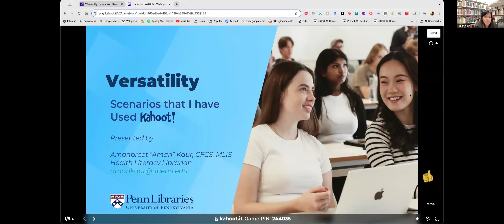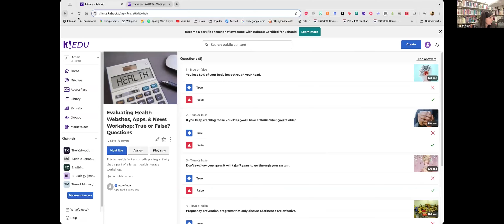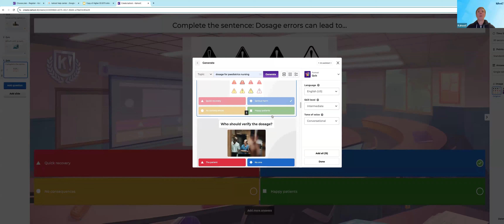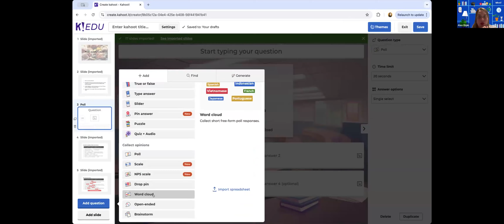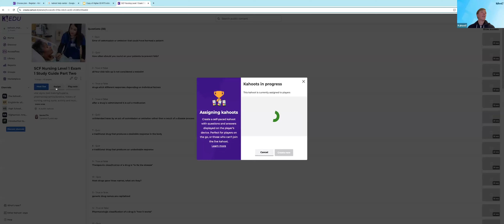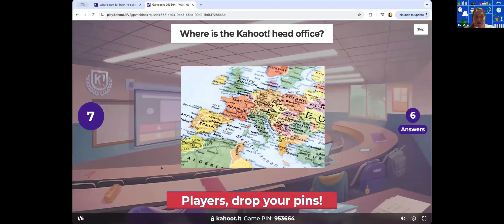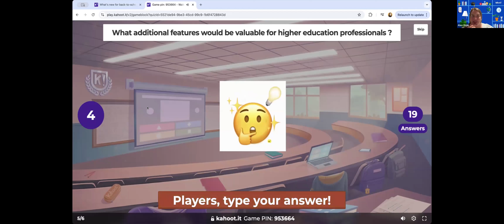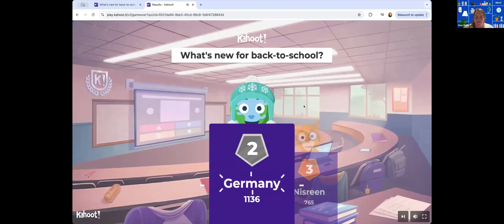Explore the latest back-to-school features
In this Higher Education webinar learn how Aman Kaur, the University of Pennsylvania's inaugural Health Literacy Librarian uses Kahoot! in her role. Additionally, Alex Orpin, Community Specialist will explore all the latest and greatest features Kahoot! has ready for the new academic year.

00:00 Welcome
02:17 Aman Kaur, Librarian from the University of Pennsylvania
14:46 Demo of the newest features for back-to-school